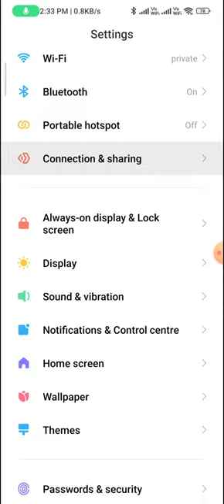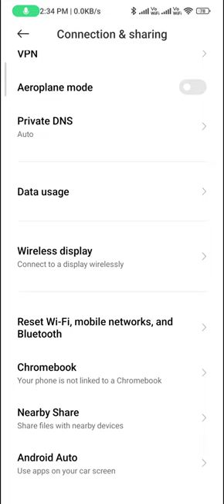How to reset Wi Fi Bluetooth and mobile data in redmi note 12 | how to reset network settings